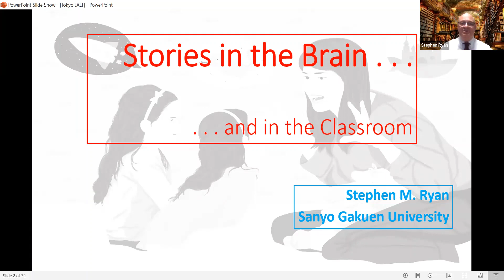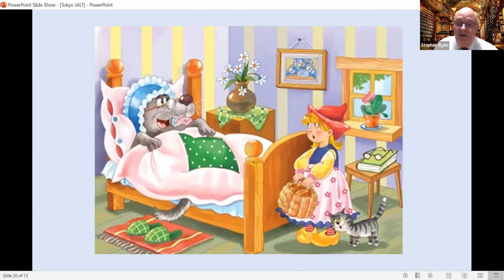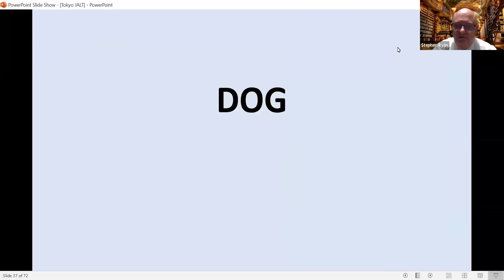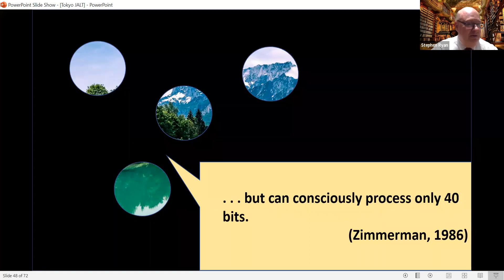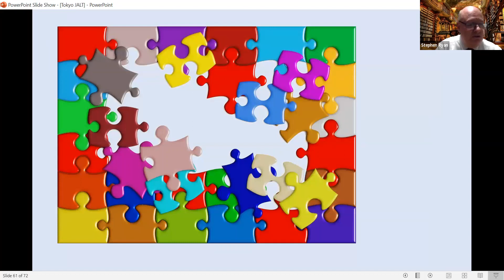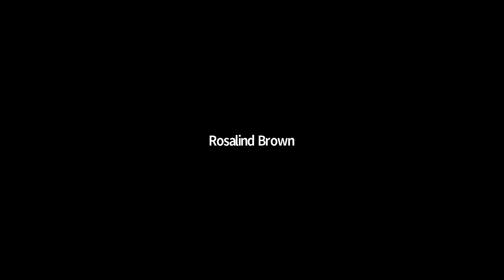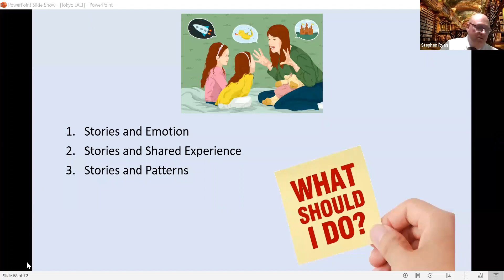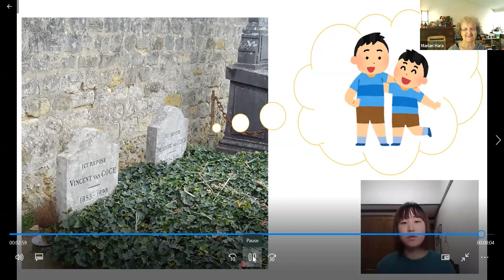Mind, Brain, and Education Series Part 4: Stories in the Brain . . . and in the Classroom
Mind, Brain, and Education Series Part 4: Stories in the Brain . . . and in the Classroom by Stephen M. Ryan

The Tokyo chapter of JALT and the Mind, Brain, and Education SIG are happy to be co-sponsoring this 4-part series. We hope to expand your knowledge of the interaction of psychology (the 'mind' part) and neuroscience (the 'brain' part), and their application to teaching (the 'education' part).

Abstract:

Storytelling and education have a long and flourishing partnership. From antiquity to the present day, the power of stories has been recognised. It is the power to deliver a lesson and make sure it is not only remembered but learnt.

This presentation examines stories in the classroom from a Brain Science perspective and explores what lies behind their power to educate: they engage the emotions; they facilitate the sharing of meaning; they engage the mechanisms of social learning (learning from and for others); they provide patterned slices of experience; and this in turn support predictions based on past experience. In other words, stories play to many of the learning strengths of the human brain.

After a theoretical examination of the factors that lend stories their power, we will then exchange ideas for harnessing that power in all levels of foreign language learning. Bring your story-based learning ideas and I will bring mine.

After all, who doesn’t like a good story? And that, my friends, is the point.

Bio:

Stephen M. Ryan teaches at Sanyo Gakuen University, in Okayama, and is active in JALT’s Mind, Brain, and Education SIG. His growing understanding of the power of stories has seen him incorporate storytelling into practically every lesson he teaches.